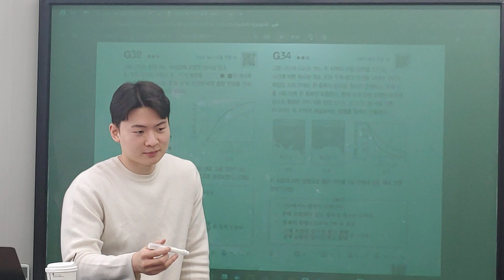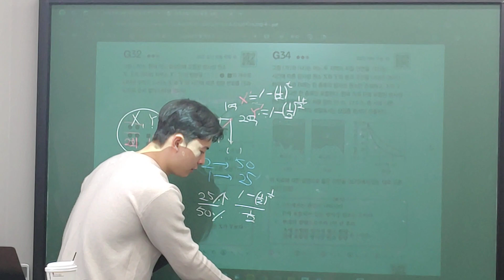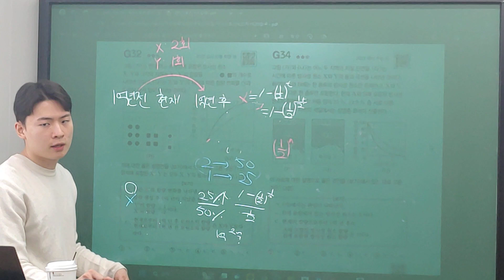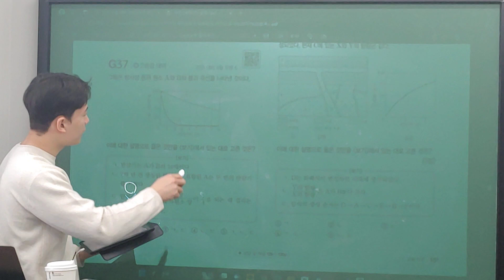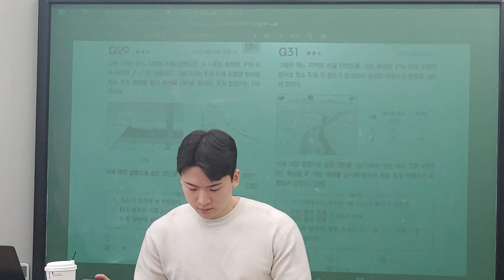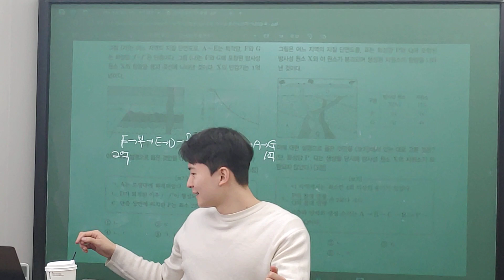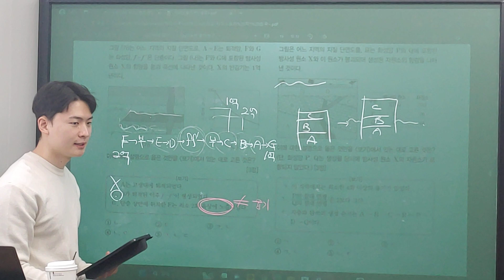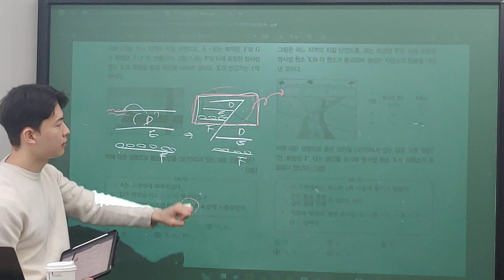1.23 태전관 지구과학1 특강2